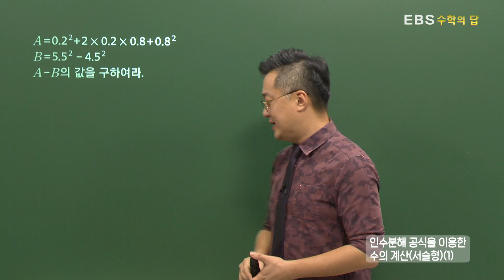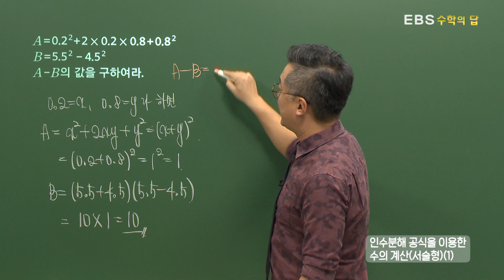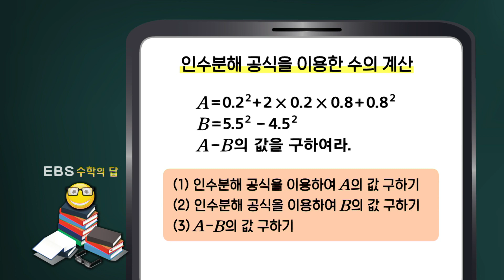[수학의 답] 인수분해 공식의 활용 - 인수분해 공식을 이용한 수의 계산(서술형)(1)ㅣ중학교3학년